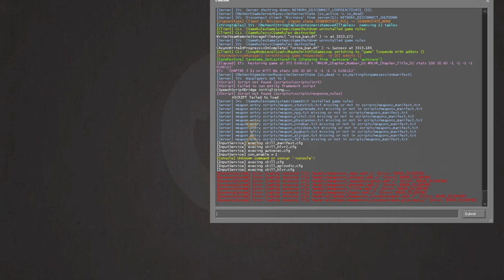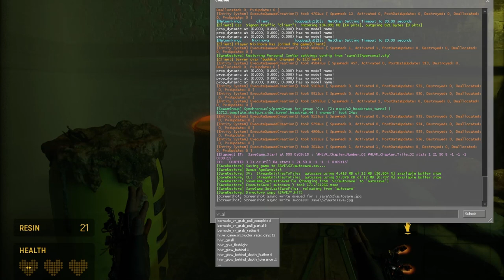Half-Life: Alyx | No-VR Playthrough #8 | Chapter 3 Part 2 | No Commentary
Part 8 of an uncut, no commentary playthrough of Half-Life: Alyx — without VR! This episode starts at where you get the shotgun, but I have to noclip through the wall.